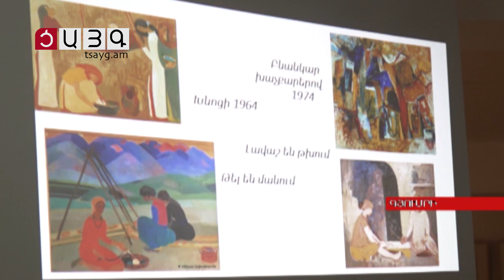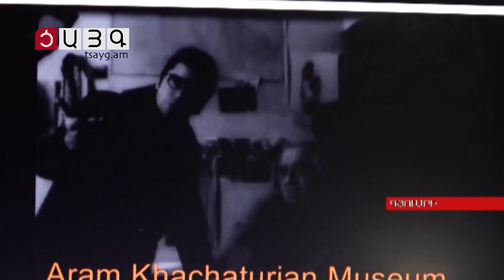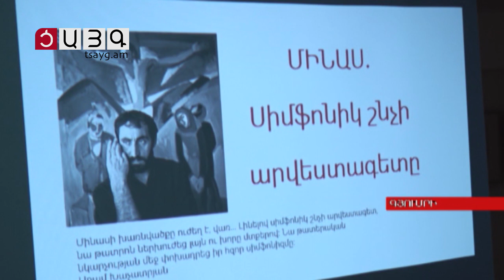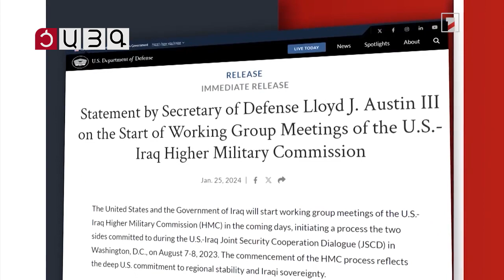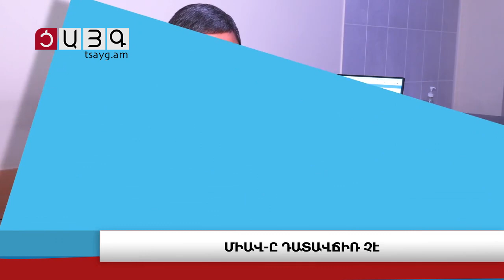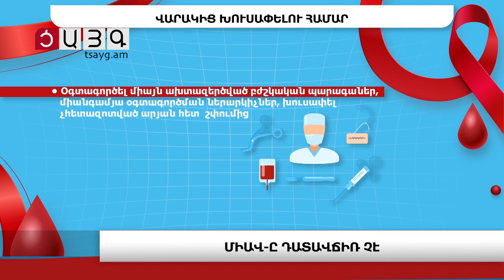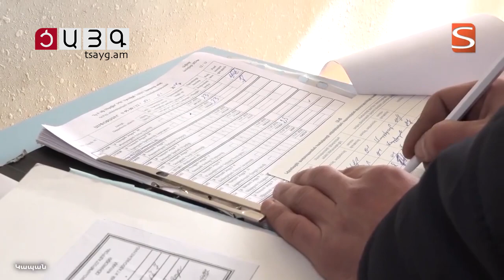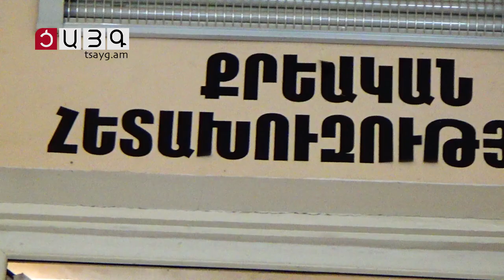«Այսօր» լրատվականի մարզային թողարկում 26.01.2024